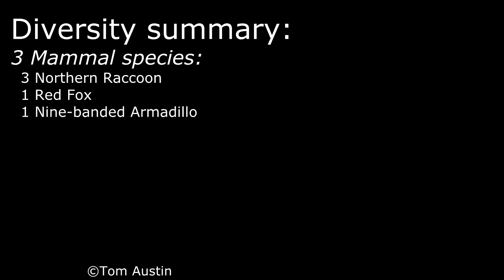Post hurricane mediocrity - North Edisto Trail Cam - 10/10/16 - 10/16/16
New trail camera footage every week!

Camera continues to record abbreviated video clips at night and reset again this week. It has been hard reset again and the batteries more tightly shimmed. I doubt that will help but there's hoping.